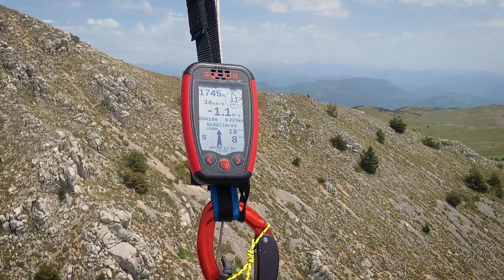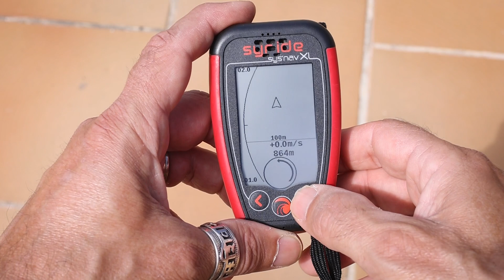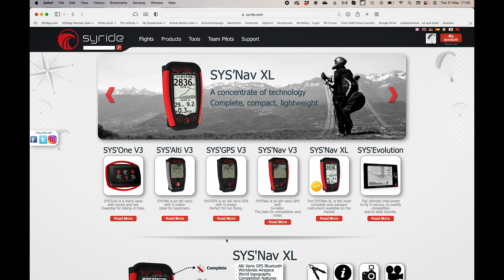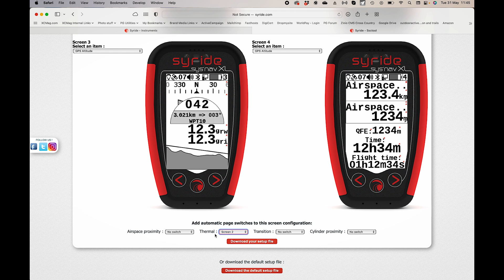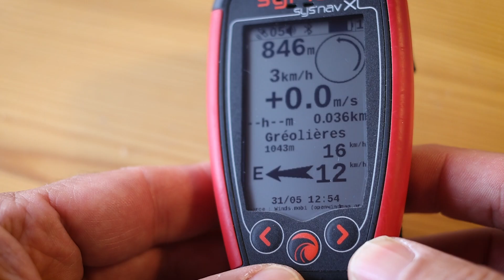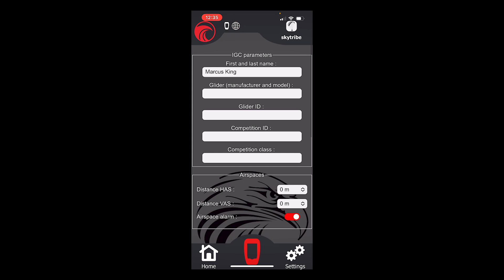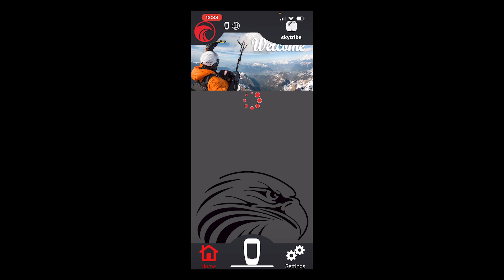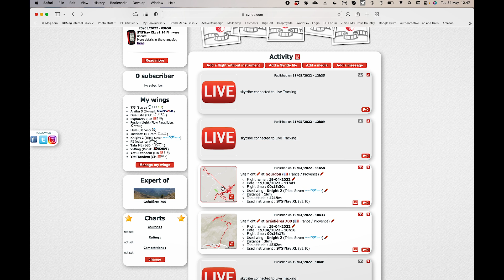First Look: Syride Sys'Nav XL flight instrument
Flown to 8,000m above Broad Peak by Antoine Girard, Syride’s new compact instrument the Sys’Nav XL packs all the functionality of a much bigger instrument. We gave it a serious longterm test and in this extended first look video we look at the instrument itself plus the tools to configure it, the app to send data to and from it and the online flight log.

0:00 Intro and unboxing the Syride Sys'Nav XL
1:17 Comparing the Sys'Nav XL with the original version
2:29 Switching on and the standard screens
5:52 Modifying the standard screens using Syride's online tools
9:02 Sending data and modifying the instrument's settings using Syride Sys PC Tools
11:36 Creating a route to navigate to
12:50 Connecting the instrument to the Syride app on your mobile phone
17:02 Using the Sys'Nav XL in the air
19:02 Online flight log and playback
20:38 Outro

More journal than magazine, Cross Country aims to keep paraglider, paramotor and hang glider pilots fuelled with inspiration and information. Founded in 1988, and read in over 75 countries, Cross Country is respected as independent and authoritative. Ten issues are published each year alongside an annual Travel or Gear Guide. Cross Country also publishes best-selling technique books.